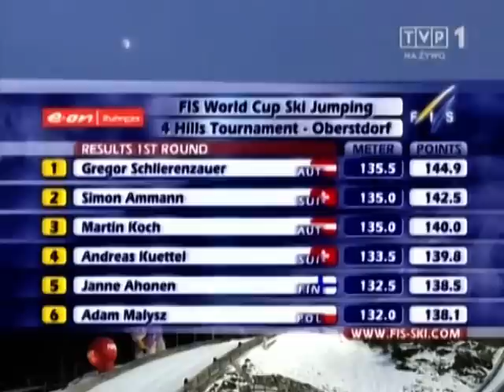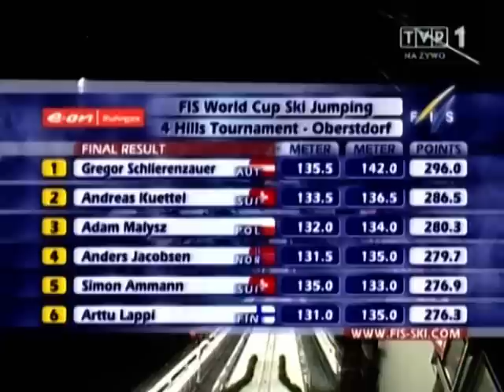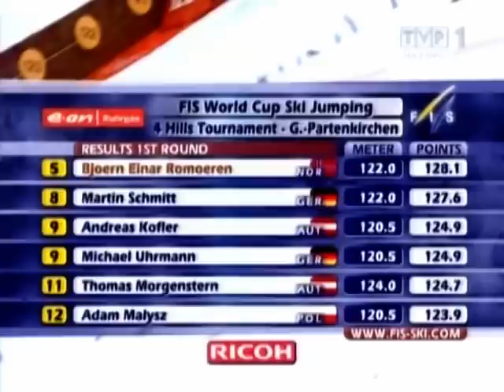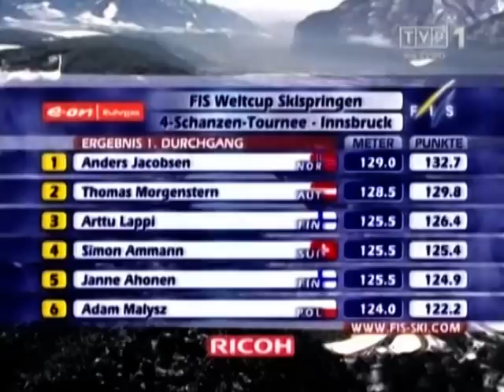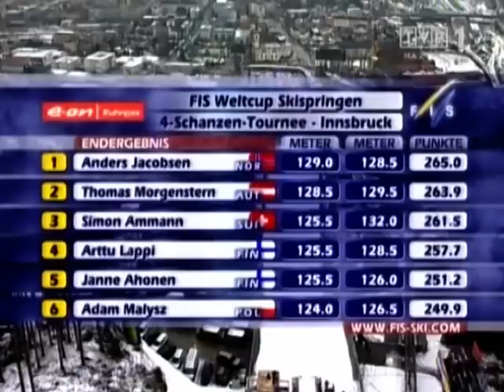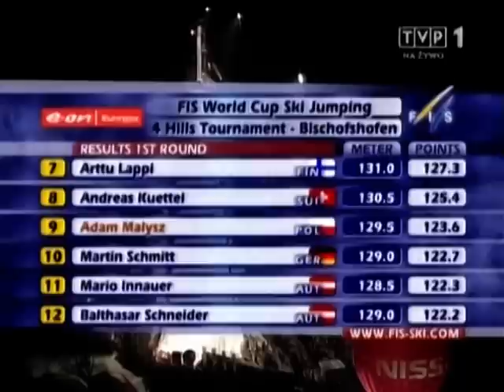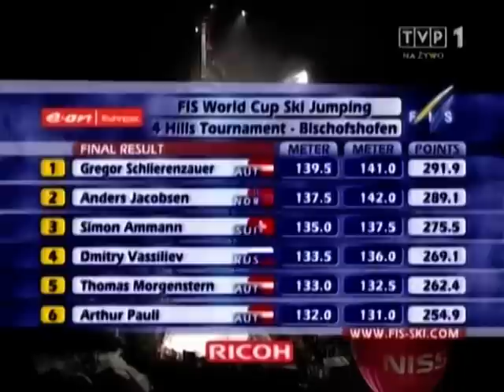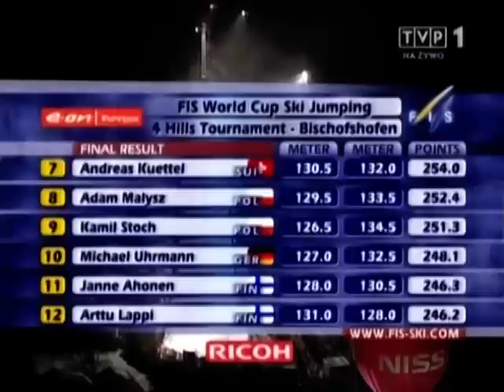Adam Małysz - 55. Turniej Czterech Skoczni 2006/2007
Wszystkie skoki Adama Małysza podczas 55. TCS. ***